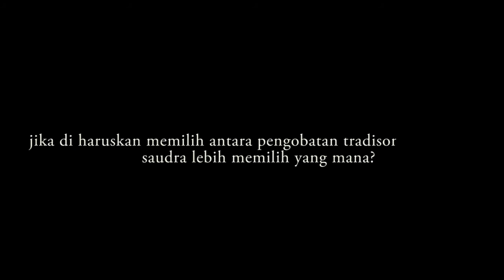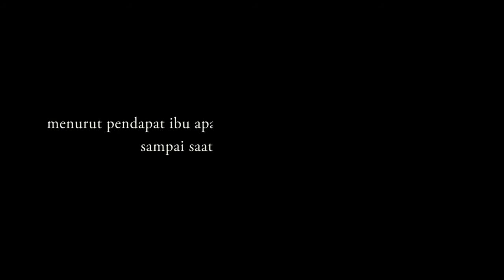FILM DOKUMENTER ETNOGRAFI - PENGOBATAN TRADISIONAL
film dokumenter etnografi tentang pengobtan tradisional di solok selatan sumatra barat, vidio ini di buat untuk melengkapi Tugas Ujian Akhir Semester mata kuliah antropologi visual

NAMA : YONA SYAHTIWA PUTRI
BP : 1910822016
KELAS : ANTROPOLOGI SOSIAL B
MATKUL : ANTROPOLOGI VISUAL